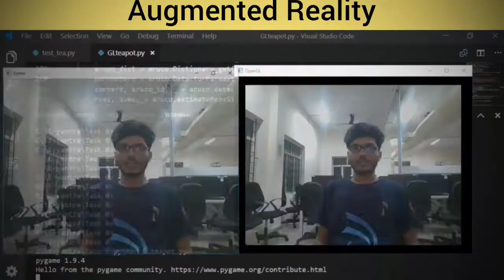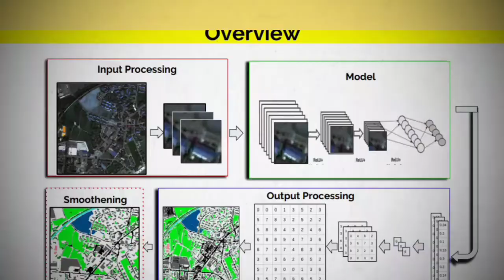Robotics club IIT Palakkad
1) Augmented Reality, E-yantra Competition 2019
        - Team-Rajendra Singh, Muskaan Maheshwari
2) IOT based Smart farming
       - Team-Rajendra Singh, Muskaan Maheshwari, Ishwar Singh
3) Satellite image Classification, 7th Inter IIT Tech 2018
4) Team RIP, Robowar, Petrichor 2018
       - Team-Rajendra Singh, Muskaan Maheshwari, Aakash
5) Pirates Battle, Petrichor 2018
       - Team-Rajendra Singh, Muskaan Maheshwari, Zishan Seikh
6) PlutoX, Drone Aviation, IITB
       - Team-Rajendra Singh, Devansh, Ahmed, Vaibhav
7) Star Clustering Challenge, 7th Inter IIT Tech 2018
8) OpenCV ball tracker and Line Follower
9) Smart parking system
       - Team-Rajendra Singh, Surendra Baskey, Manoj Kumar
10) LAMA LABS Cometitions, 2017
       - Team-Rajendra Singh, Muskaan Maheshwari, Shantanu Bharatia
11) Automated Toilet Cleaning robot, 6th Inter IIT Tech 2017
       - Team-Rajendra Singh, Muskaan Maheshwari, Mregank Soni, Divyaansh Dubey, Ishita Lalan
12) Prusa i3 3d Printer, Vistaar
       - Team - Rajendra Singh, Vishal, Ayswariya, Nikhil, Naga sri hari, Balu V